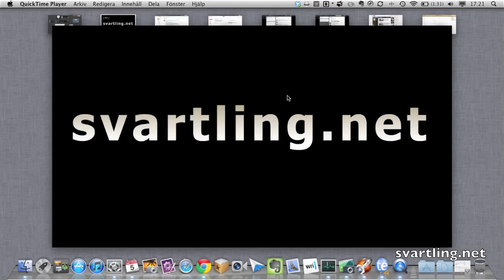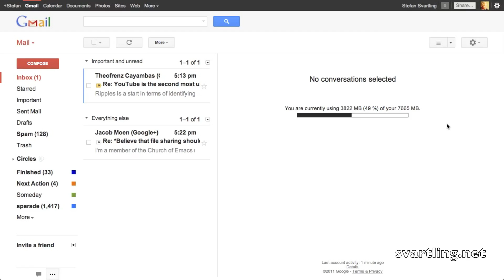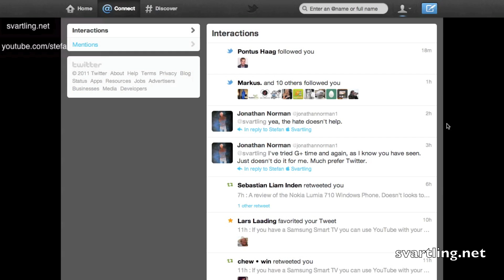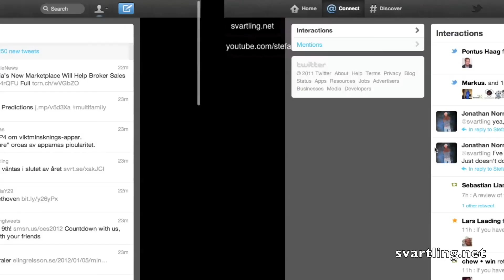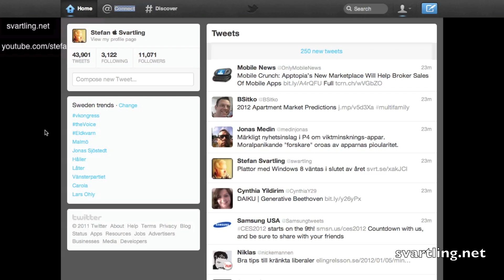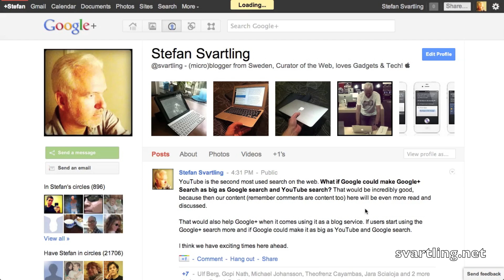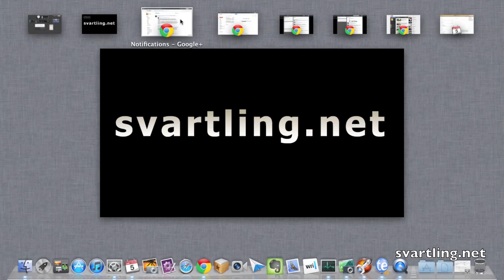Using Google Chrome Presentation Mode Windows in OS X Lion as Native Apps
- Recently I did a video where I show how I use Safari Web Browser Windows as "Native Apps" in OS X Lion on my MacBook Air 11-inch. I used Safari because it took less screen real-estate than Chrome in full screen mode. Here is that video

Recently I found a new feature in Google Chrome that I haven't seen before, called "Presentation Mode". That nailed it for me. Presentation mode take even less screen real estate than Safari! In fact, it takes up nothing! SO now I use Chrome Presentation Mode to run all web apps, web services, web pages in their own Windows and Desktops in OS X Lion, so they acts and feels like "Native Apps". Works incredibly well.

In Swedish:

Denna video visar hur jag använder Google Chrome Presentationsläge för att kunna köra webbsidor, webbtjänster, webbplatser som "Native Apps" i OS X Lion